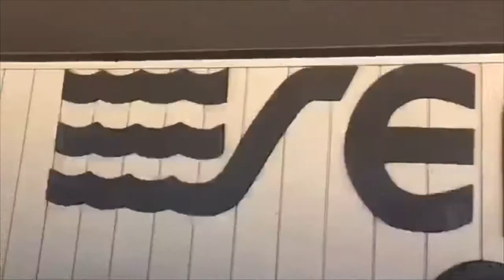Gulf Shores - 2019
We had a great fall break trip to Gulf Shores! Check out the highlights in this new video!

DIRECTOR: Mary VonderHaar
WRITER: Mary VonderHaar
PRODUCER: Cut to the chase Videos
PHOTOGRAPHER: Mary VonderHaar
EDITOR: Mary VonderHaar